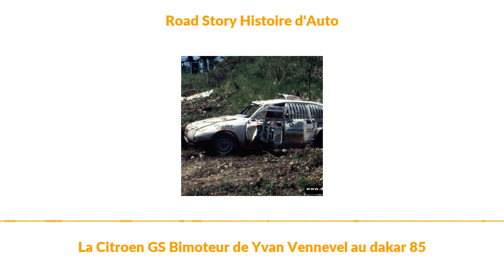La Citroen GS Bimoteur de Yvan Vennevel au dakar 85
Dakar 1985….Le parcours présenté assez tôt confirme ce que Yvan pensait… Il y aura du sable, du sable et encore du sable!!! Niger, Mali, Mauritanie au programme et bien sûr le Ténéré, le tout agrémenté d’étapes marathon de deux jours… Bref, le constat tiré de 84 s’avère judicieux, il faut gagner du poids, mais surtout de la puissance.